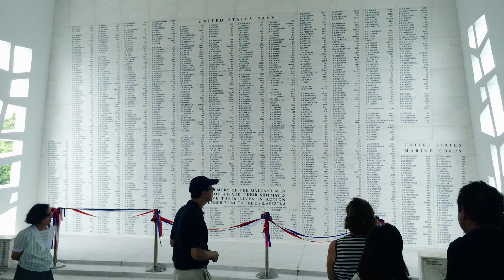Our short Hawaii video